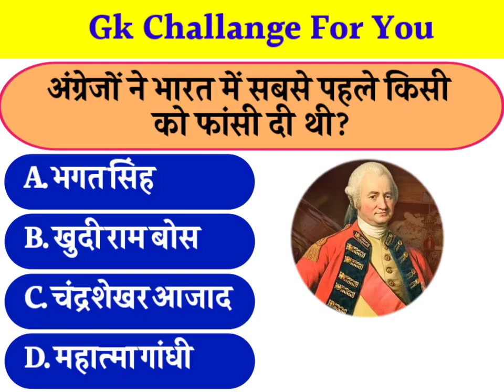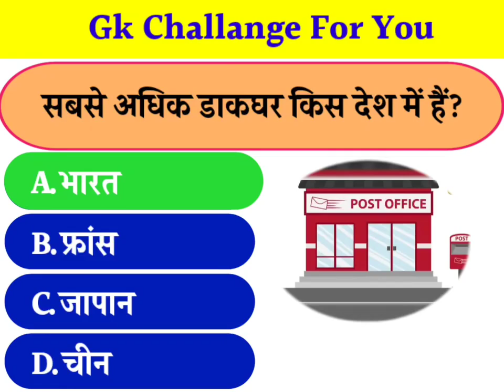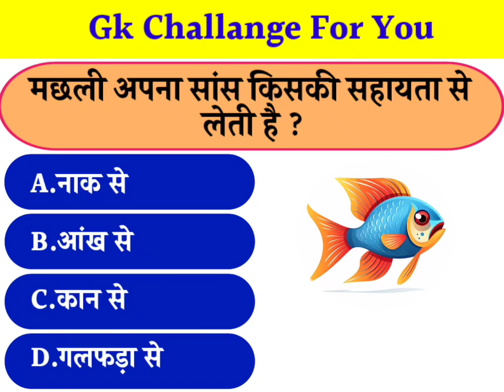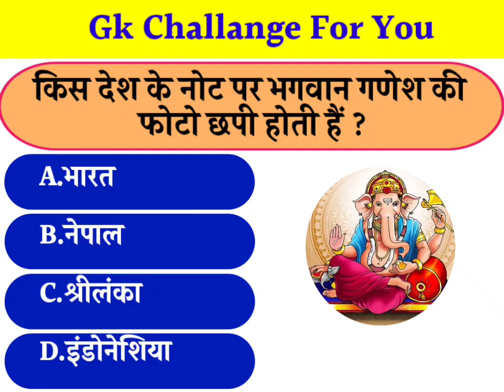Daily Gk Questions | Hindi Genarel knowledge quiz | High Level Gk Questions | Gk In Hindi | Part_39